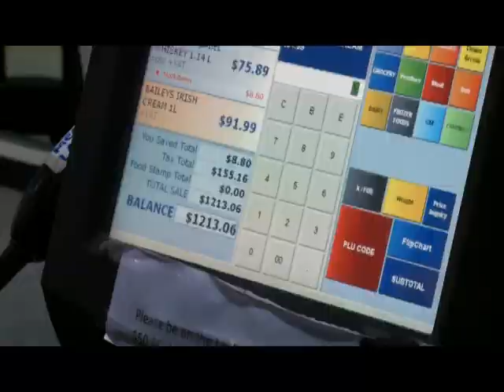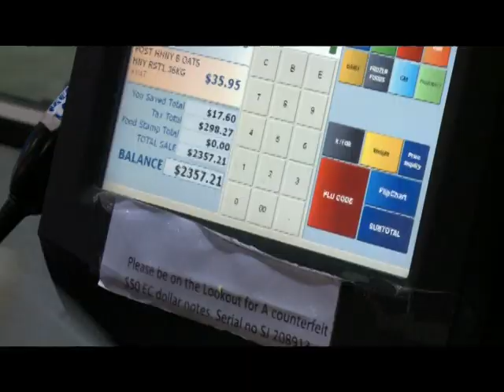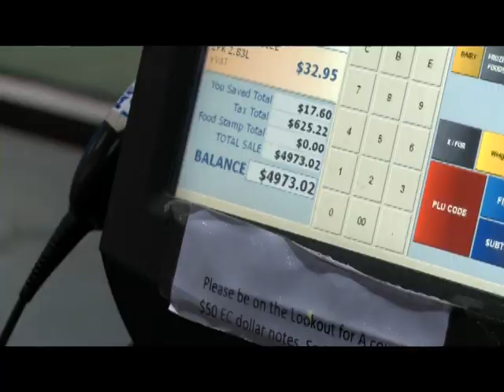LIME Pay Early & WIN $5,000 Mega J Supermarket Sweep! #4 Lindsay Phillip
A young educator is the fourth and final winner in the LIME Pay Early & Win $5000 Shopping Spree. Lindsay Phillip, a 28-year-old French and Spanish teacher at Babonneau Secondary, had a qualifying TopUp of over $23, and she was delighted to get the call from Saint Lucia's and the Caribbean's leading telecommunications service provider. On Sunday last, she lined up with her father, Wilson Johnny, and her two best friends to sprint through Mega J and shop her way to a total of $4996.82 worth of goods.